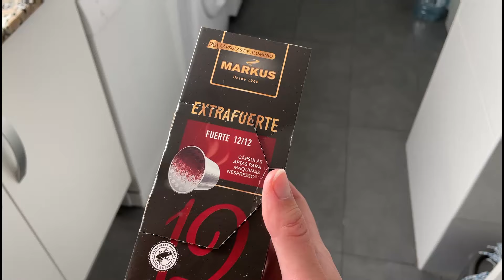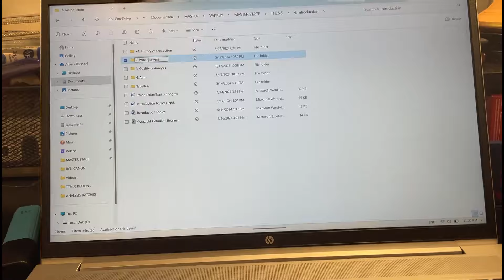scriptie & rnb feest | barcelona week 37